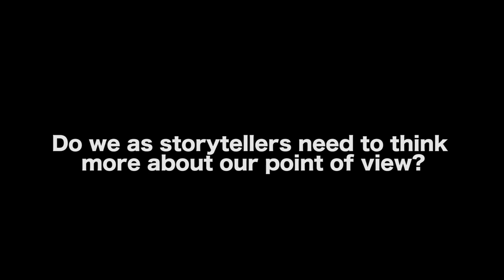A Great Story Begins With Point Of View - Elias Daughdrill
Watch the trailer to FAITH movie, written/directed by Elias Daughdrill ft. Brian Geraghty, Nora-Jane Noone, Iddo Goldberg & Thomas Francis Murphy:

In this Film Courage video interview, Long Beach City College Film Professor Elias Daughdrill shares how a great story begins with a point of view.

AUDIO